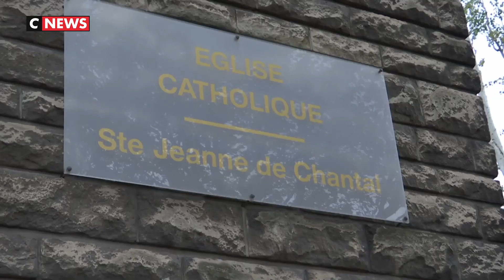Les anti-PMA se préparent à manifester à Paris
Sept ans après les mobilisations monstre contre le mariage pour tous, les opposants à l'ouverture de la PMA à toutes les femmes défilent dimanche à Paris, demandant au gouvernement de renoncer à cette promesse de campagne d'Emmanuel Macron.

Les organisateurs, réunis au sein d'un collectif d'une vingtaine d'associations dont la Manif pour tous, ont donné rendez-vous à 13H00 près du Sénat, où une commission spéciale doit se pencher à partir du 15 octobre sur le projet de loi bioéthique.